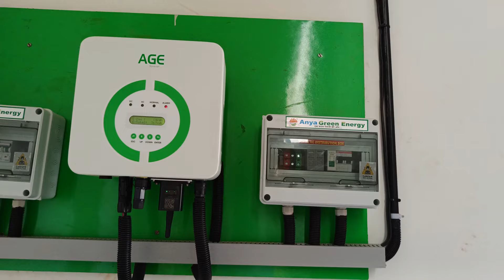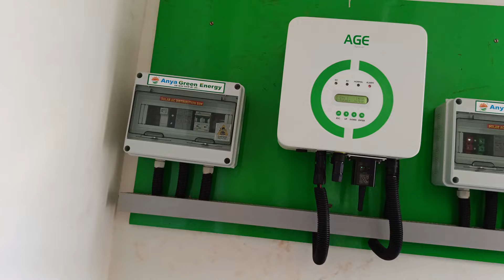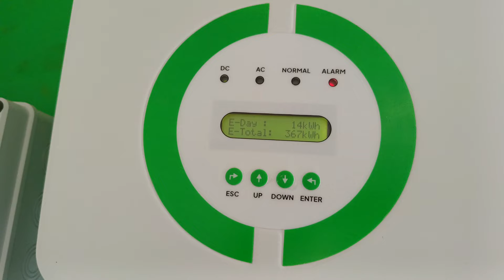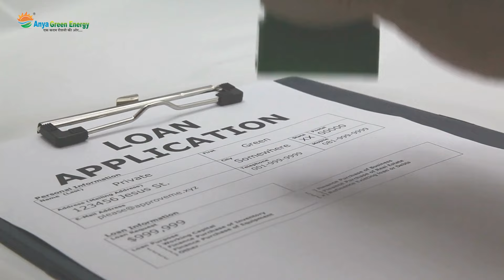3 किलोवाट Ongrid Solar System बना रहा प्रतिदिन 15 यूनिट बिजली | Solar for home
3kW Ongrid Solar System produce 15 units electricity per day.

आज ही अपने घर के लिए सोलर सिस्टम लगाए और अपने बिजली के बिल में बचत के साथ-साथ सब्सिडी भी पाएं।
सरकार आपको ऑनग्रिड सोलर सिस्टम पर 108000/- तक की सब्सिडी दे रही है,
🌳Go Green with Anya Green🌳
Read Our Blogs
Solar subsidy in varanasi

Must watch
solar subsidy on home
Solar subsidy in Uttar Pradesh
Solar for home
Solar inverter
Ghar ke liye solar
solar panels for your home
solar panel installation cost
solar panels for house
solar installation
solar installers near me
residential solar panels
home solar power system
home solar system cost
home solar panel system
solar power for home cost
house solar system
solar power panels for home
solar energy for home
house solar panels cost
solar panels for your house
cost of solar panels and battery
solar system for home price
home solar cost
solar inverter for home
solar power for your home
residential solar power systems
solar panel setup
small solar panels for home
cost of home solar panel system
home solar power system cost